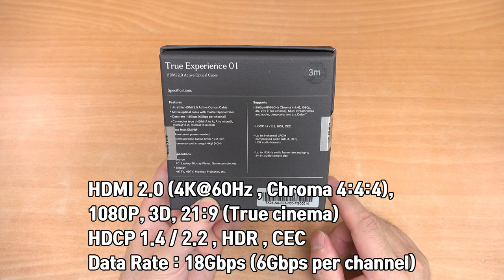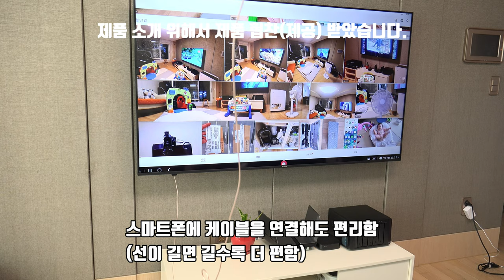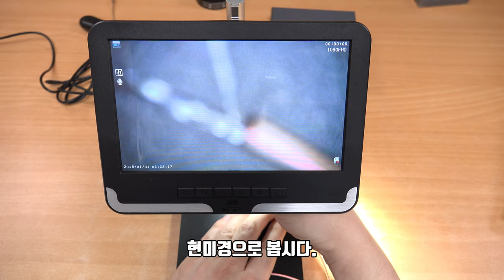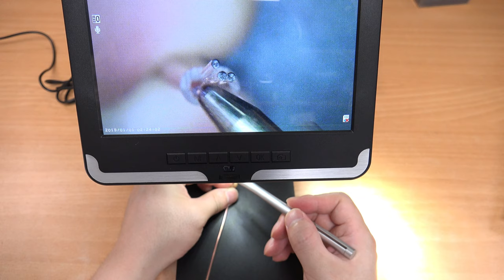거실 TV HDMI 선 없애기! 세계에서 가장 얇은 HDMI 케이블 FiberSmith TX01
거실 HDMI 케이블 거추장 스러운 분들 있을겁니다. 특히 벽걸이 TV 쓰시는 분들. 벽에서 HDMI 케이블 연결이 가능한분은 상관 없지만 셋탑을 아래에서 쓰면서도 깔끔하게 정리하는 방법이 있습니다. 세계에서 가장 얇은 HDMI 케이블 FiberSmith TX01을 쓰는 방법 입니다. 휴대용으로도 좋은 HDMI 케이블입니다. 플라스틱 광섬유 케이블로 어느정도의 휨과 유동성을 가지고 있습니다. 쉽게 휴대하면서 사용할 수 있는 편리한 케이블 입니다.